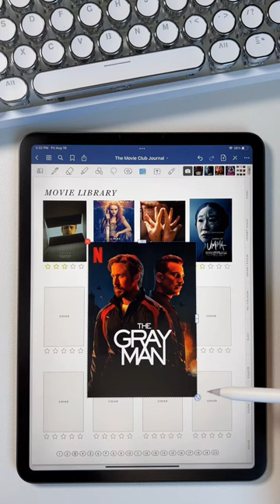The Gray Man | Digital Movie Journal | Goodnotes5 🎬✨